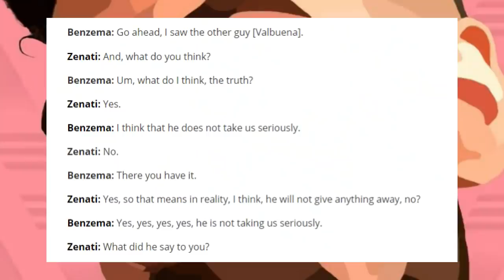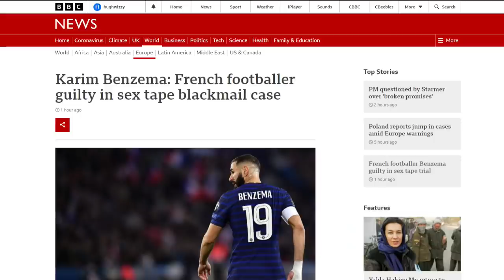BENZEMA FOUND GUILTY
French Real Madrid striker, Karim Benzema's been found guilty
Of conspiring to blackmail Mathieu Valbuena with a sex tape.
A judge handed Benzema a 1--year (suspended) jail sentence
And ordered him to pay a €75,000 (£63k) fine.